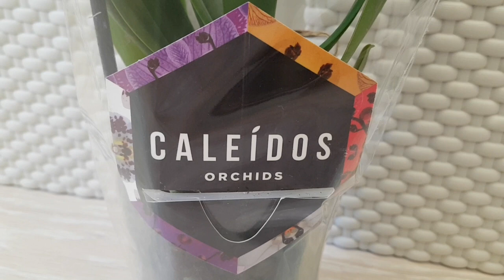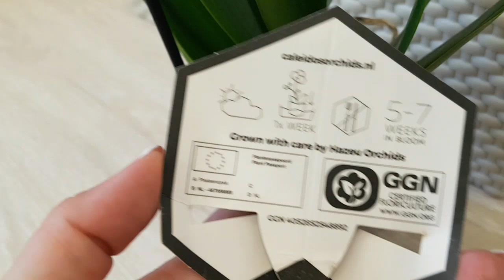ВИННАЯ орхидея фаленопсис трилипс НОВИНКА в коллекции!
Полезные видео об уходе (обязательны для просмотра):
и многие другие видео об УХОДЕ в Плейлисте об уходе за орхидеями!!!